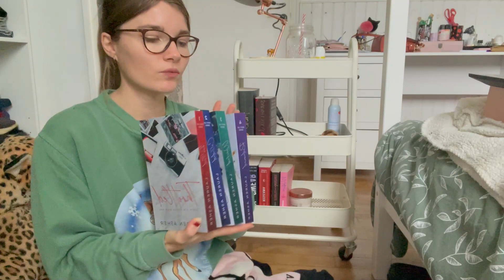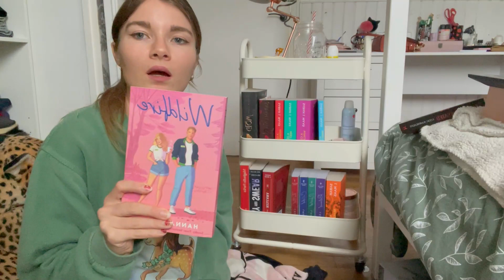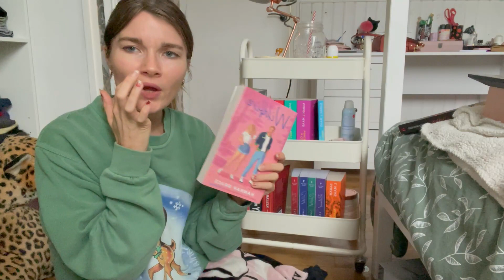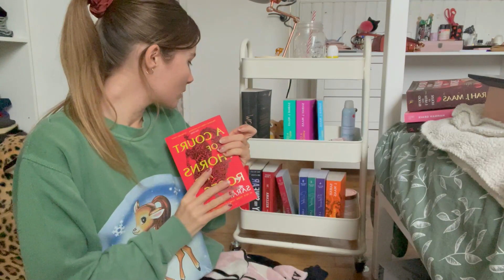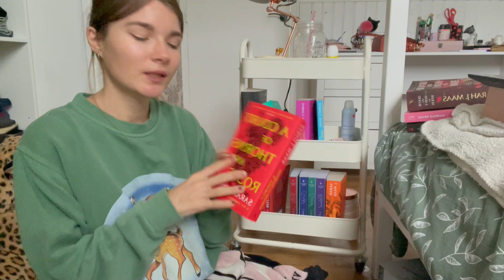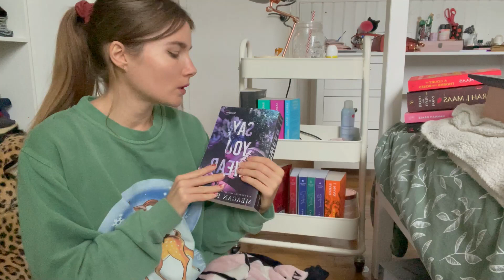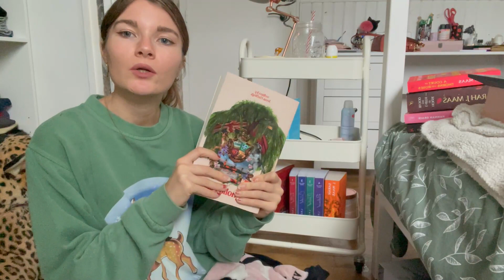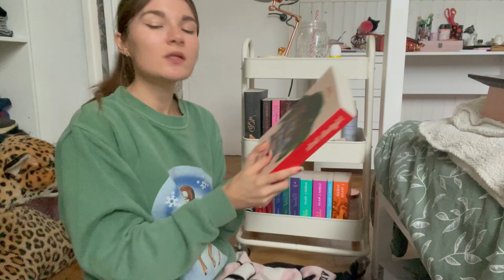TBR Prompt Jar Picks My Reads For December | Popular Romances and Fantasies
End of year TBR, exciting reads